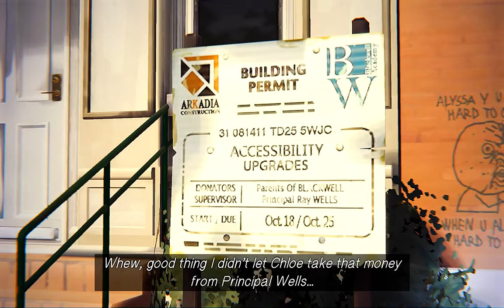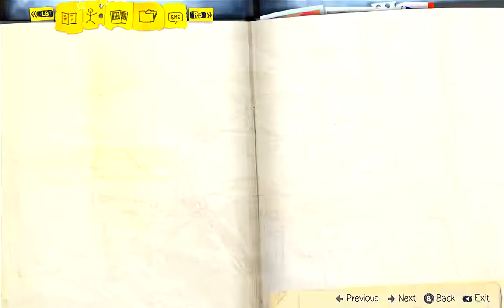Life is Strange (PC Gameplay Walkthrough) (4-4)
PC Specs:
Case : VenomRX Bravos
CPU : AMD Ryzen 2200G
Mobo : MSI A320M PRO-VD/S
RAM: 2x8 Team Elite Black 2400Mhz
SSD : 120GB Kingston
HDD : 1TB WD Blue
Case fan : Cheap fan Molex LED red only x2
PSU : Enlight 400W Bronze 80+